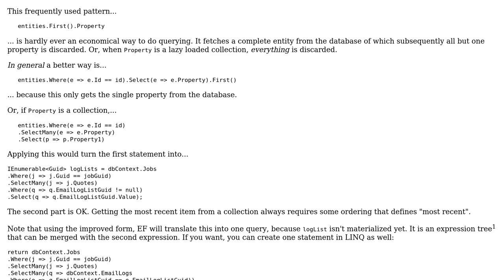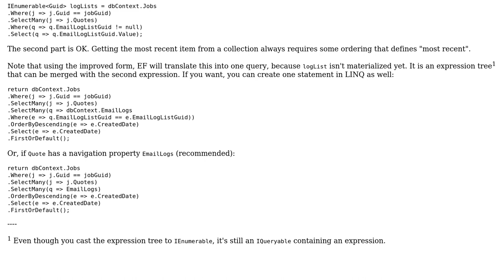Code Review: Return most recent DateTime C# Entity Framework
With thanks & praise to God, and with thanks to the many people who have made this project possible! | Content (except music & images) licensed under CC BY-SA | Music | Images & others | With thanks to user Sean Thorburn user Gert Arnold and the Stack Exchange Network Trademarks are property of their respective owners. You are responsible for your own actions.